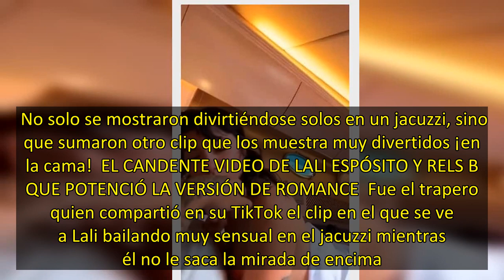Lali Espósito y Rels B protagonizaron un candente video que encendió la versión de romance